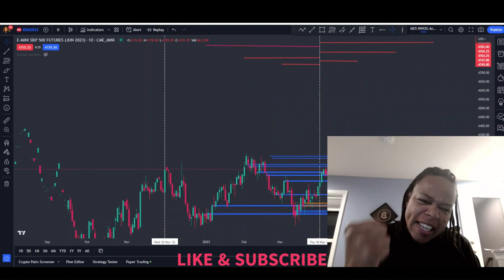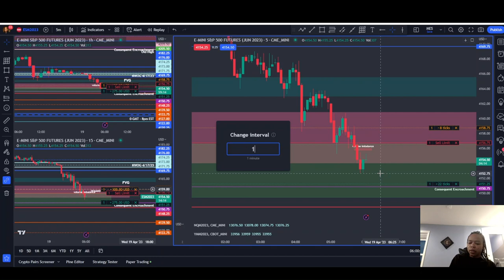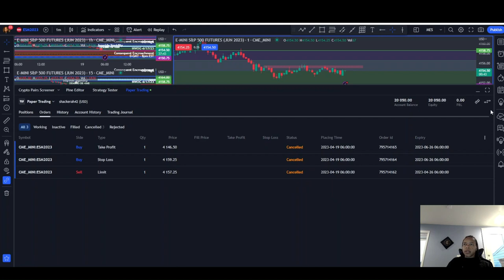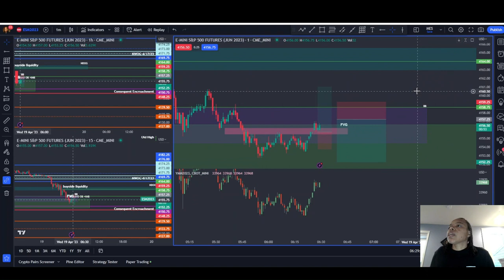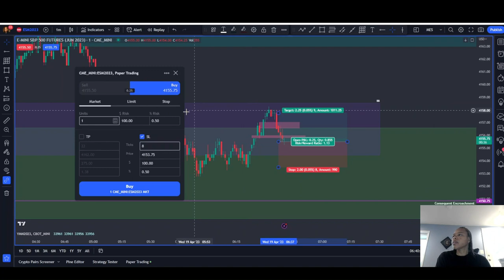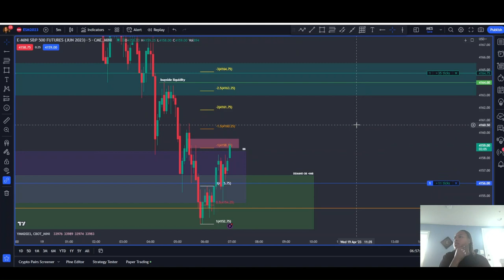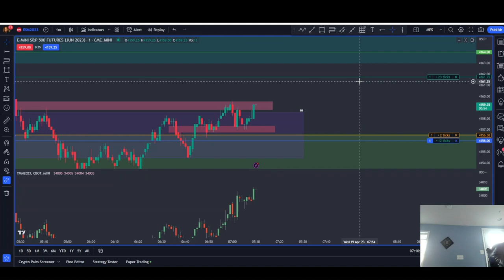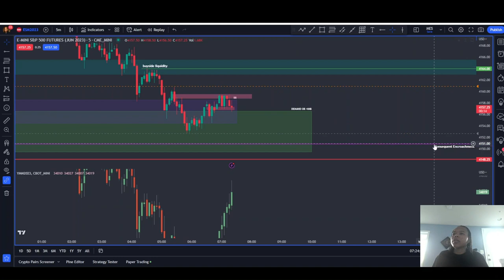Wednesday AM Session - So Very Choppy. Good Lesson on When not to trade. 4/19/23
Health and Wellness:
- HelloWellness (Great all natural products run by a close friend of mine and I use these daily just FYI)

Cool Art:
- BaltimoreCorkWorks (Great hand made products, bought a BTC shadow box to hand behind my vids)